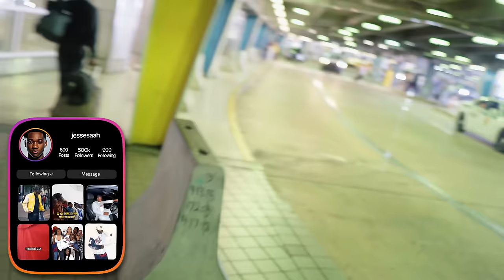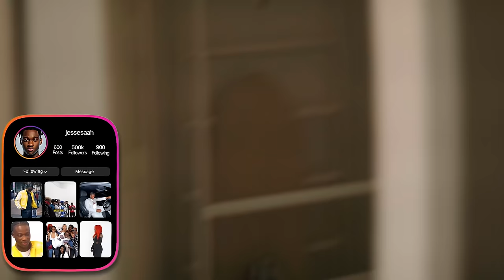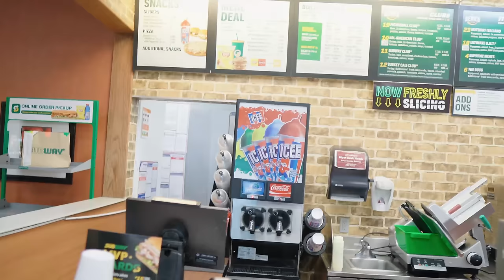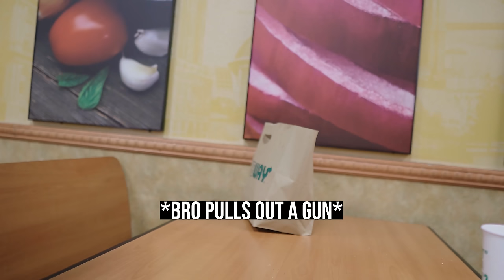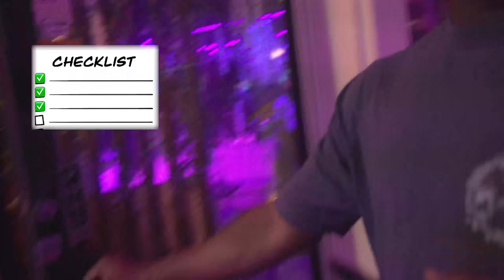I Flew To Miami For SPRING BREAK! | First Time In America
We flew to Miami from London for spring break 2024 and it was also our first time in America. This is how it went...